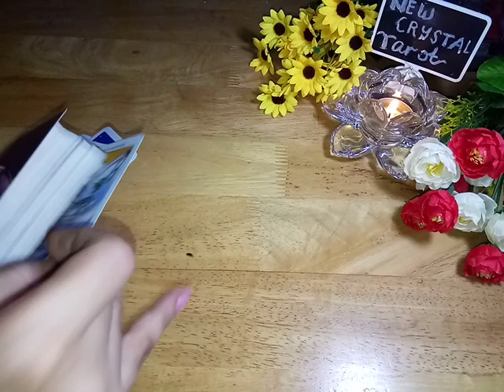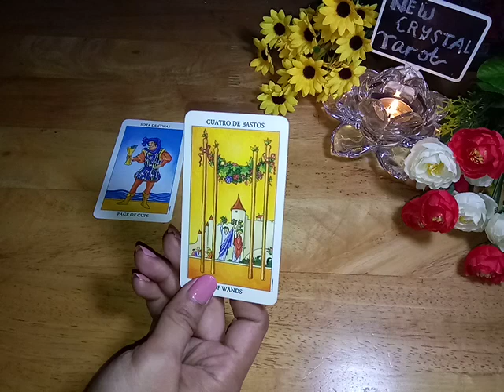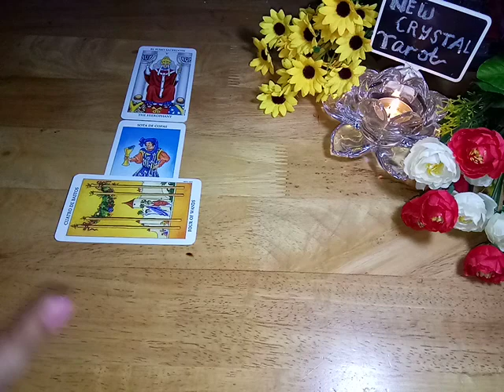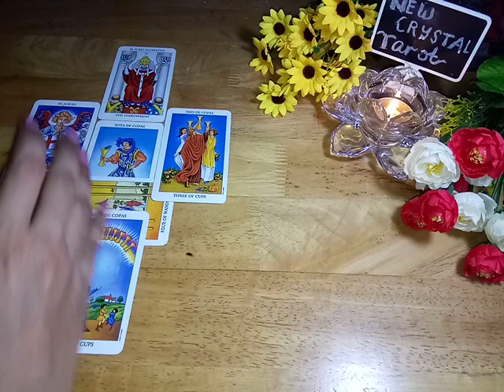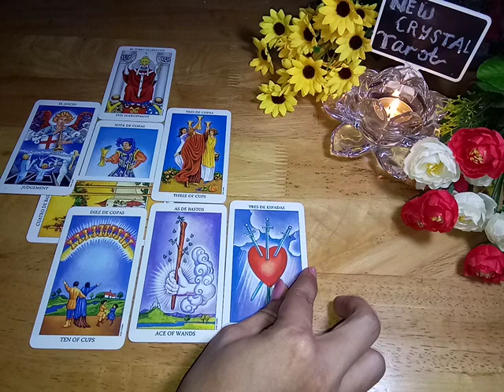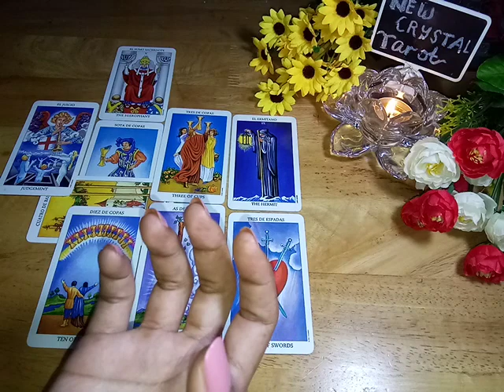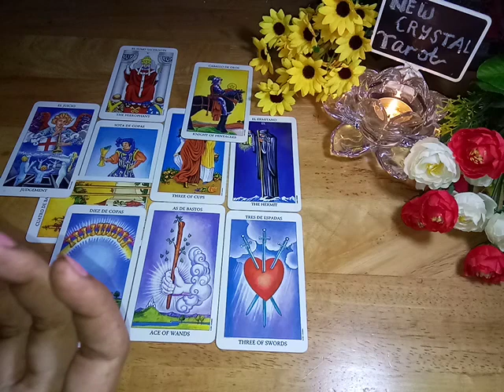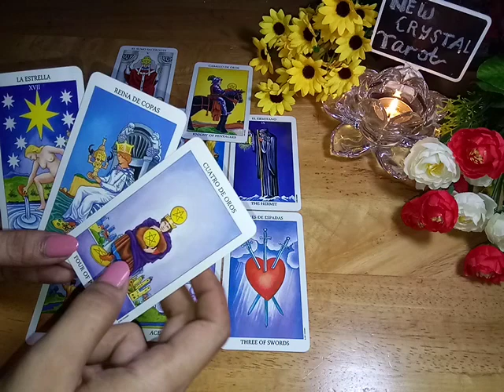Taurus February 2020💫 "Masa Transformasi kehidupan, fokus dan abaikan komentar"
💌What's up : - (Untuk channel ini chat contact Line)
📩Line : crystaltarot